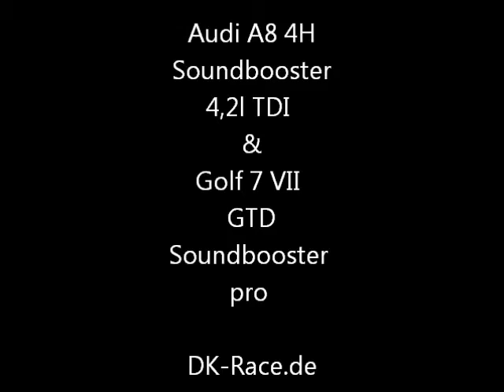Soundbooster Audi A8 4H 4,2 TDI Golf 7 GTD DK Race